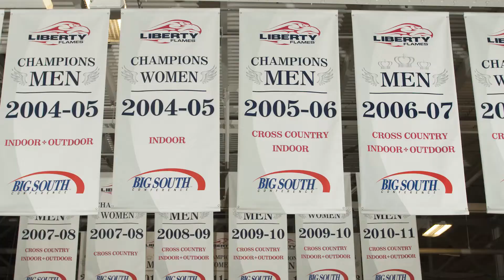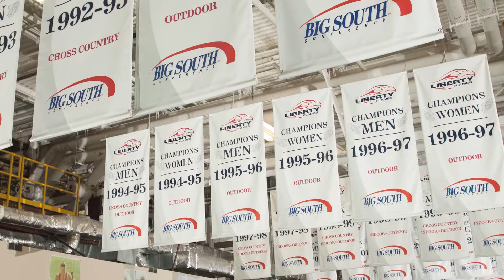Indoor Track Dedication